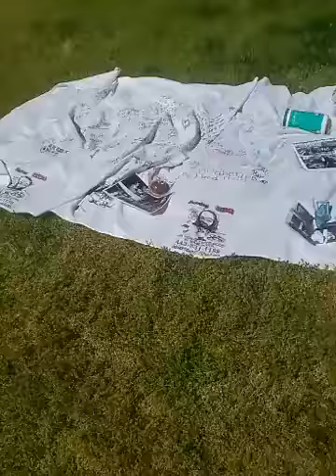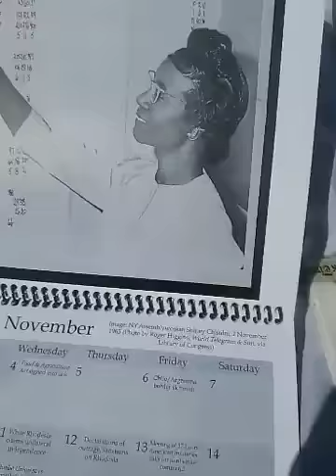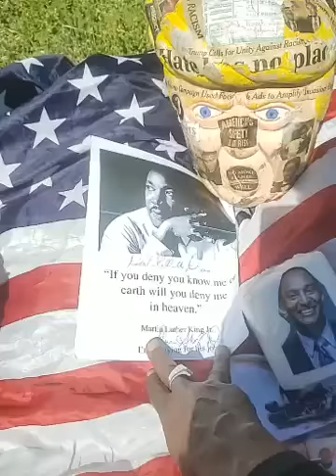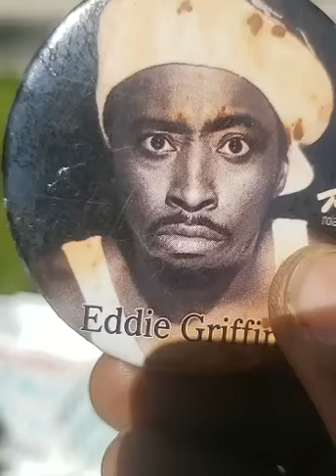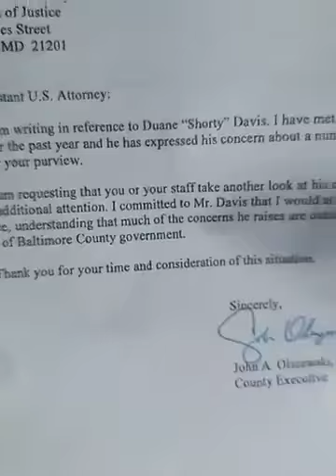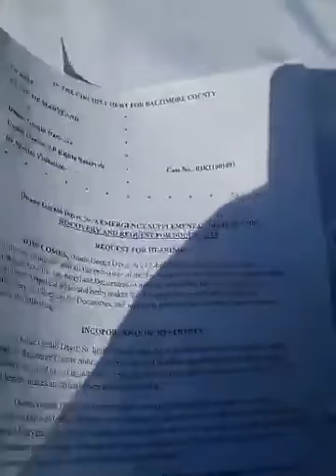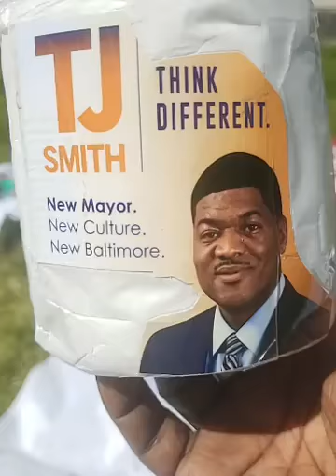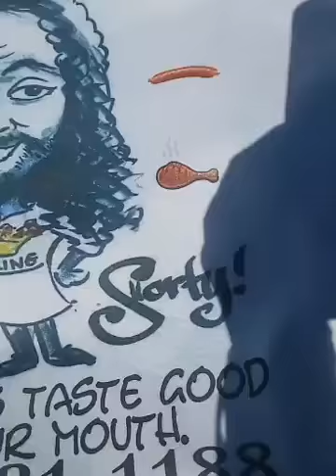Art and Activism Blacks Have No Rights in Baltimore City/County 2020 Dred Scott